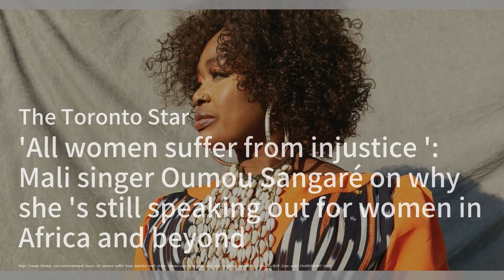伊雷娜的誓言：超越大屠殺陳詞濫調的新電影；歐洲最高法院支持立陶宛禁止俄羅斯歌手入境；《RuPaul's Drag Race》決賽選手成為台灣意外的大使：外交簡報20240418